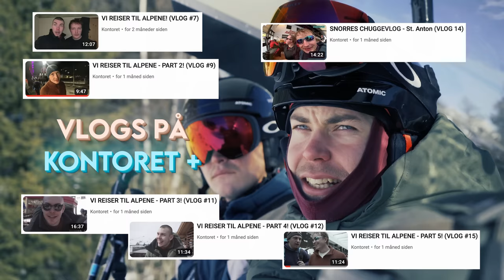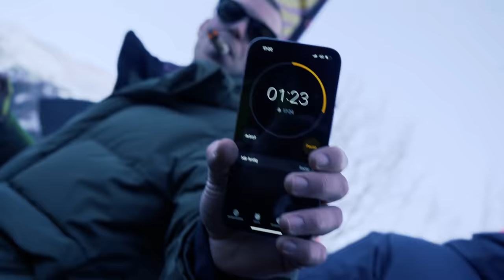AFTERSKI: Norge vs. Alpene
Sjekk ut Kontoret+ hvis du vil se 5 vlogs fra Alpene + mye mer også!